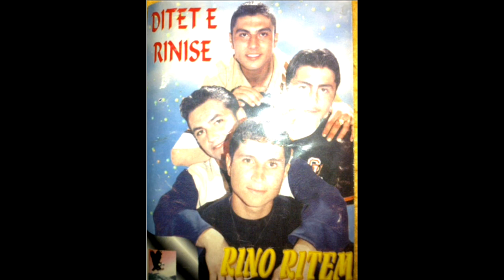Rino Ritëm - O Vlora Jonë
Kënduar nga grupi Rino Ritëm rreth viteve 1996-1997.